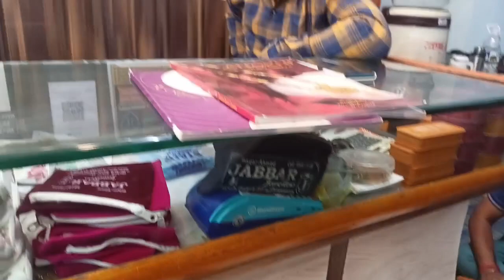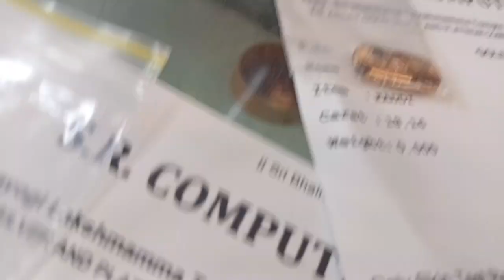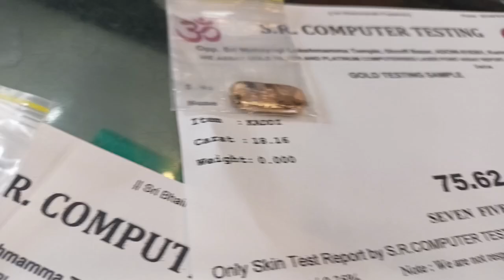DAY ROUTINE VLOG నాకెంతో ఇష్టమైన నల్లపూసల గొలుసు నా కళ్ళ ఎదురుగానే కరిగిపోయింది SAMEERA'S LIFE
Day Routine vlog naa two thali chains naa kallamunde kariginchatu chala badesindi SAMEERA'S LIFE